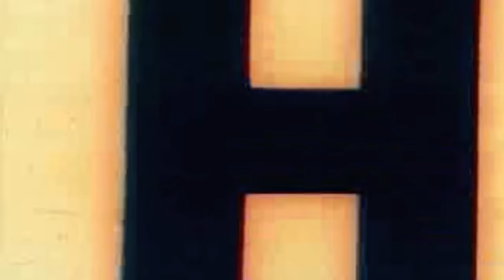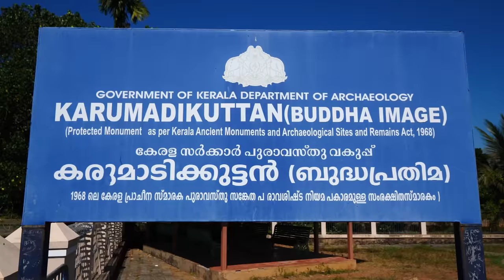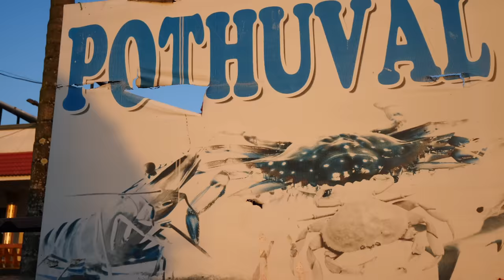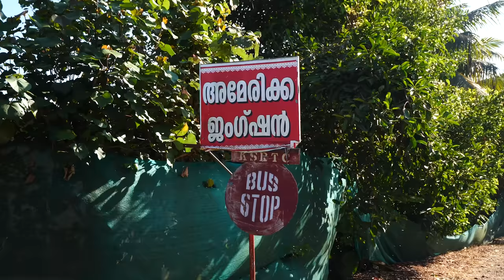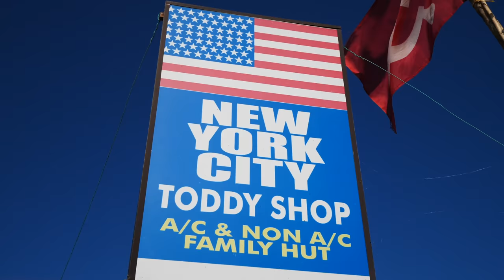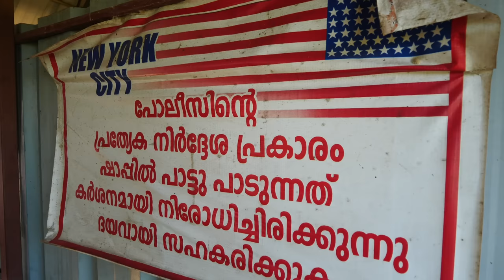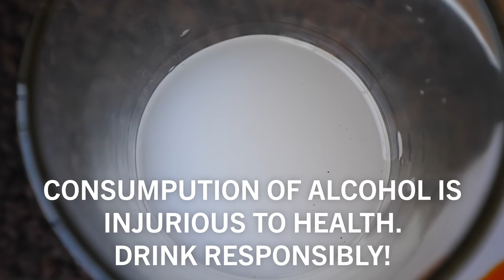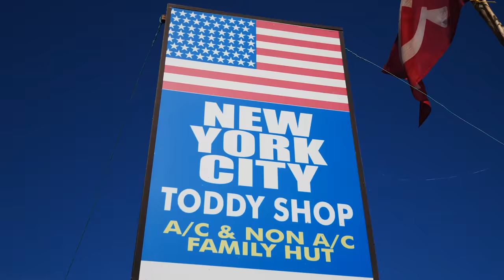24 Hours in Allepey, Kerala, India! (Full Documentary) Kerala Seafood Food in Alappuzha!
Welcome to the Kerala Backwaters. This complex network of interconnected waterways, lagoons, and lakes is located along the coast of the state of Kerala in southern India.

It’s now a popular tourist destination because of its serene atmosphere, picturesque views, traditional houseboats, and local cuisine. But historically, these waterways were used by European colonizers to ship valuable spices back to Europe.
In this documentary, we’re staying on one of this area’s beautiful houseboats to learn how the backwaters serve as a vital source of livelihood for the local communities. We’ll be exploring small villages, local churches and temples, and indulging in some of the best south Indian seafood you’ll find anywhere.
So come with me as I take you to the city of Alleppey to explore the beauty, history, and wonders of the Kerala Backwaters! Let’s go to Kerala, India!